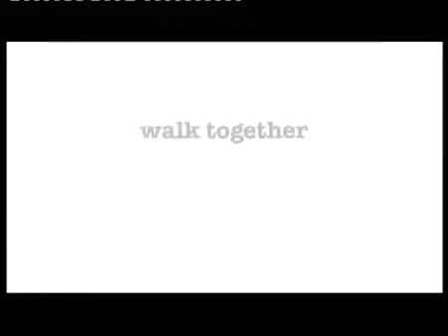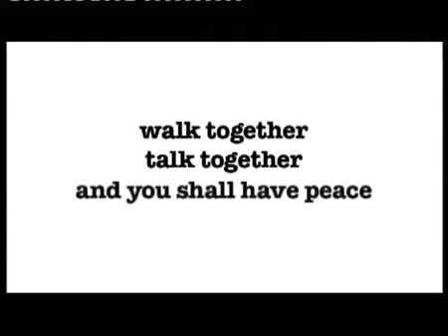Amerikaku - Episode 1 Part 1/4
AMERIKAKU four students, four stories, one America This is a story of four students going to U.S. high schools under the State Department Youth Exchange and Study program (YES): two from Aceh, one from Central Java, and one from Yogyakarta, all coming from humble family, yet individually have the characters of studying hard to pursue for their dreams to come true. All are Muslims and have never been abroad before, but can adapt with the new circumstances and capably follow the academic, while all this runs in different language, rules, and customs. The six-episode documentary series present the viewers with the situations that are not commonly seen in television movies as this is all real and unscripted.